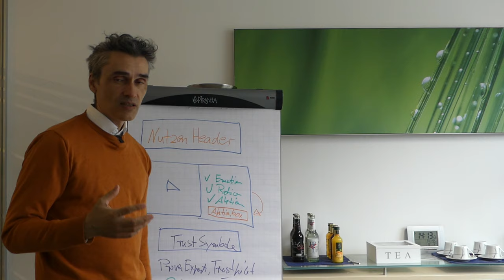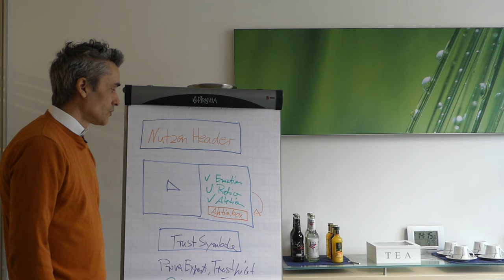Der Perfekte Vertriebsprozess B2B für Deine SaaS Software Firma - Ausschnitt aus dem Training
Ausschnitt aus dem Training von Klein Marketing Consulting - Wenn du mehr Infos zu meinem Angebot willst und bist noch Freelancer, Einzelunternehmer oder hast ein kleines Startup? Dann hier vorbeischauen..

Happy Hunting!